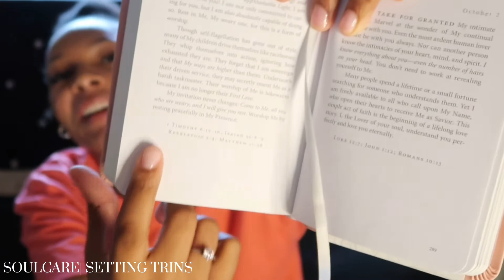SOUL CARE | Ep 2. CHIT CHAT | how have I been? + Stewarding + Humility + Faith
Grab your popcorn and a beverage! Today I will be having a chit chat with you all, and I hope that the topics resonate with you. Love y’all, have an amazing week. God bless! See you next Sunday @6:00pm EST.

FAQ🌸

Ethnicity: African American
Age: 21
Camera: Canon G7x Mark 2

Jesus Christ, Faith, Jesus is Lord, King, How to get closer to God, Love, Hope, Joy, Christian, Christian YouTuber, Etiquette, humility 🌸